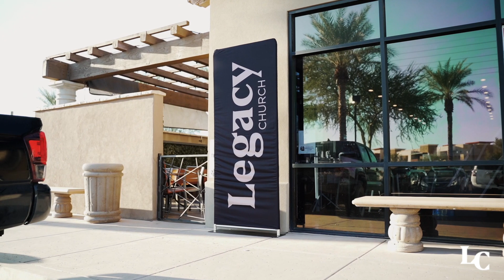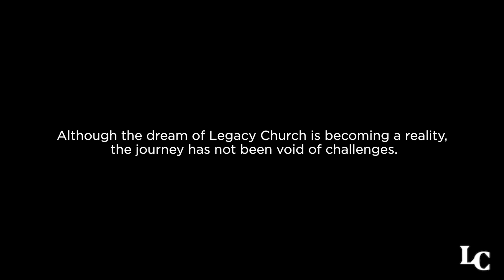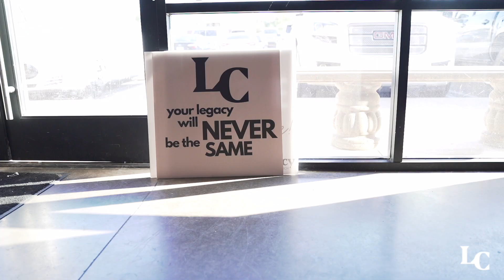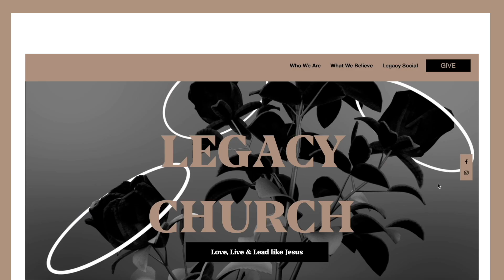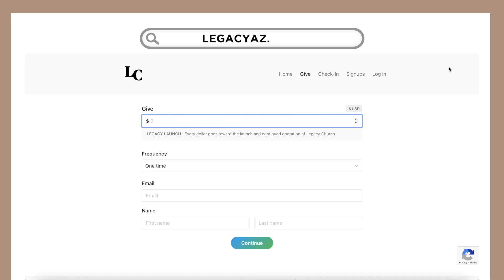Legacy Launch Campaign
We are truly honored that you are choosing to pray, pay, and pave the way for others to experience the love of Jesus through Legacy Church. We love you and are grateful for the role you play in building His church with us.